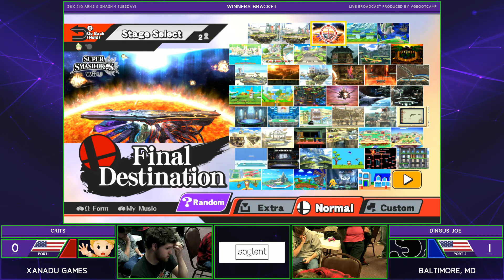S@X 235 Smash 4 - Crits (Lucas) Vs. Dingus Joe (G&W) - SSB4 Winners Bracket - Smash for Wii U.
This Tournament was run at Xanadu Games on 12/19/2017